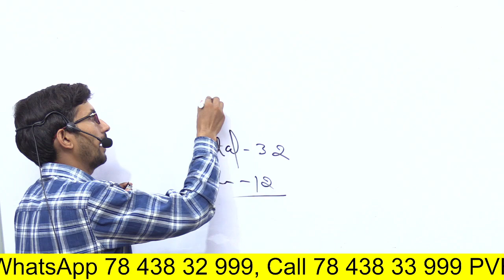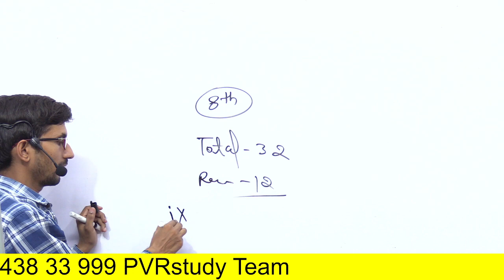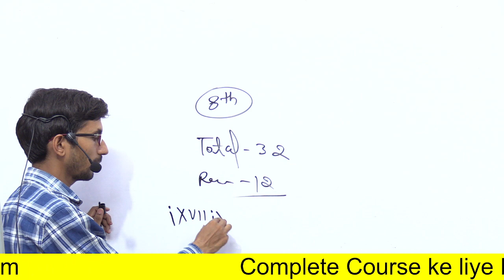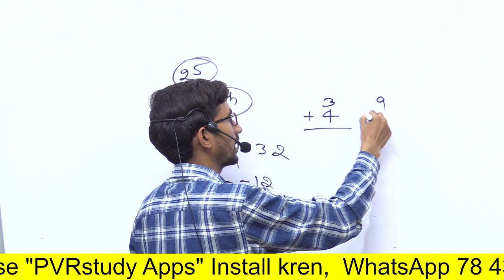Deled 1st sem special Video